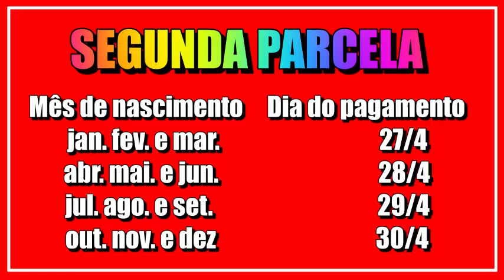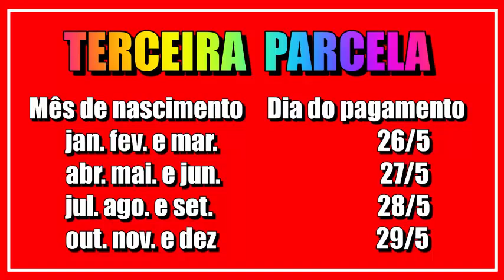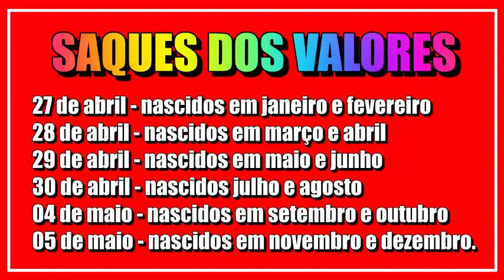GOVERNO VAI COMEÇAR A PAGAR PRIMEIRA PARCELA PARA OS INSCRITOS PELO SITE OU PELO APLICATIVO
O pagamento da primeira parcela do auxílio emergencial de R$ 600 a quem se inscreveu por meio do aplicativo da Caixa ou pelo site começará amanhã, não hoje, como estava previsto inicialmente no calendário divulgado pelo banco no início da semana.

De acordo com a Caixa, as informações sobre as pessoas inscritas que estão aptas a receber foram enviadas pela Dataprev ao banco na quarta-feira (15), e são necessárias 48 horas para o início do processamento dos pagamentos.

Segundo a Dataprev, mais de 16,4 milhões de pessoas que se inscreveram por esses meios entre 7 e 10 de abril estão aptos a receber.
A Caixa afirma, porém, que nem todas essas pessoas receberão na sexta-feira.

Imagens: Internet (free)